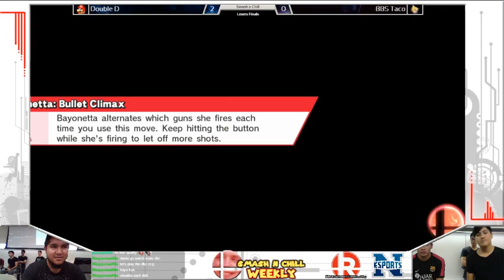Double D (Mario/Diddy) vs Zombe (Bayonetta) - RSC Weeklies